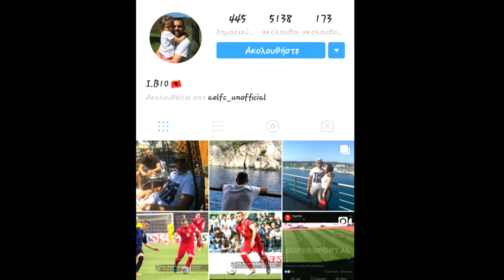Ίντρις Μπάτχα - Εθνικιστής και με όνειρα για μεγάλη Αλβανία ο νέος παίκτης της ΑΕΛ ?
Ο Ιντρίς Μπάτχα έχει έρθει σε συμφωνία με την ΑΕΛ, όπως ανακοίνωσε η ομάδα του Κάμπου και μια έρευνα στα social media του ποδοσφαιριστή βρήκαμε κάποια ενδιαφέροντα στοιχεία για εκείνον. Είδαμε πω φέτος προτίμησε τη Ζάκυνθο για τις διακοπές του και απ ότι φαίνεται στο συγκεκριμένο προφίλ με το όνομα του έχει όνειρα για μεγάλη Αλβανία που περιλαμβάνει ελληνική γη !

Ο 26χρονος Αλβανός, Ιντρίς Μπάτχα λοιπόν  θα είναι παίκτης της ΑΕΛ μιας κι οι «βυσσινί» ανακοίνωσαν την συμφωνία με τον παίκτη.

Η ανακοίνωση της ΑΕΛ :

Πριν από λίγη ώρα απάντησε θετικά στην πρόταση της ΠΑΕ ΑΕΛ, υπογράφοντας το σχετικό έγγραφο ο 26χρονος αρχηγός της ιστορικής και λαοφιλέστερης ομάδας της Αλβανίας FK Partizani Τιράνων Idriz Batha.

O Batha μαζί με τον Ρουμάνο μάνατζερ του θα βρίσκονται στη Λάρισα τη Δευτέρα 2/7/2018 για να περάσει ο ποδοσφαιριστής από ιατρικές και εργομετρικές εξετάσεις και ακολούθως να υπογράψει το 3ετές συμβόλαιο του με την ΑΕΛ.

Εθνικιστής με όνειρα για μεγάλη αλβανία που περιλαμβάνει και Ελληνικά εδάφη.

Ο 26χρονος από το Αργυρόκαστρο, που θα έρθει να παίξει ποδόσφαιρο σε Ελληνική ομάδα, σε προφίλ με το όνομα του στο Instagram, ανέβασε φωτογραφία με τη μεγάλη αλβανία και μάλιστα στη φωτογραφία αναγράφεται η λέξη "αυτονομη". Στη φωτογραφία η Αλβανία έχει δική της την Κέρκυρα, την Ήπειρο, το Κόσοβο και μέρος της Σερβίας. Δικαίωμα του καθενός είναι να πιστεύει ότι θέλει, αλλά να θες τη χώρα σου μεγάλη σε βάρος κάποιας άλλης από την οποία θα "φας ψωμί"...απλά παραπάει.

ΥΓ : Εκεί στην ΑΕΛ πριν κλείσουν τον παίκτη δεν μπήκαν καν στον κόπο να δούνε το προφίλ του και "τι καπνό φουμάρει" ο νεαρός εθνικιστής ???
Και δεν είναι μόνο αυτό, πιο δίπλα έχει και άλλη ανάρτηση σε βάρος της Σερβίας, όπου ένας δικέφαλος αετός (αλβανία) πάει να κατασπαράξει έναν λαγό με τα χρώματα της σημαίας της Σερβίας !
Άραγε οι Σέρβοι παίκτες της ΑΕΛ πώς θα το πάρουν αυτό ???
Λέτε να πούνε δεν πειράζει μικρός ήταν δεν ήξερε πριν 3-4 χρόνια τι ανέβαζε στα social media ???
Και ο κόσμος που βράζει με τα εθνικά μας θέματα, πως λέτε να αντιδράσει με τις αλυτρωτικές τάσεις αυτού του ...γείτονα ???

ΥΓ2 : Φαντάζομαι θα βγει ανακοίνωση πως... δεν ανήκει σε αυτόν τον παίκτη αυτό το προφίλ, όπως τόσες φορές είδαμε σε αντίστοιχες περιπτώσεις.